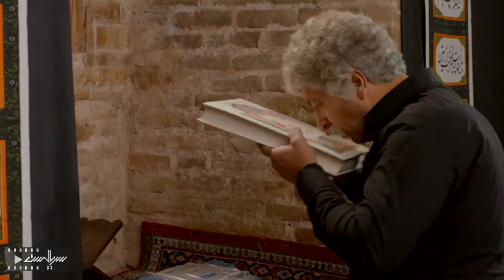مجید مشیری در سریال ایرانی و خانوادگی شب آخر | قسمت 9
Serial Shabe Akhar - Episode 9

برای تماشای قسمت های بعدی سریال شب آخر بر روی لینک زیر کلیک کنید:
خلاصه داستان سریال شب آخر:
روایتی از زندگی دو خانواده است که یکی از آن ها اخلاق‌مدار و دین‌محور است و دیگری مال اندوز و غرق در ظواهر زندگی در نتیجه کشمکش های فرزندان این دو خانواده حوادث دراماتیک سریال رقم می‌خورد.

بازیگران:
مجید مشیری، ساناز سماواتی، شیوا خسرو مهر، گیتی معینی، اسداله یکتا، شهرام عبدلی، محمود مقامی، مجید شهریاری، اسماعیل خلج، زهره صفوی و...

کارگردان: مهسا فتحعلی
ژانر: خانوادگی
Synopsis:
It is a story about the life of two families, one of which is moral and religion-oriented, and the other one is rich and immersed in the appearances of life.

Actors:
Majid Moshiri, Sanaz Samavati, Shiva Khosro Mehr, Giti Moeini, Asadolah Yakta, Shahram Abdoli, Mahmoud Maghami, Majid Shahriari, Esmail Khalaj, Zohre Safavi and...

Director: Mahsa Fathali
Genre: Family